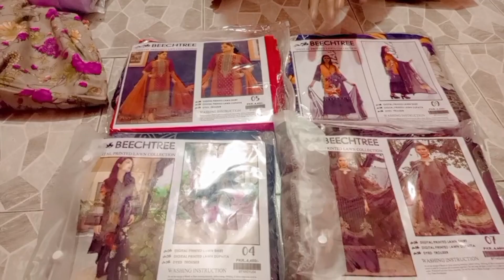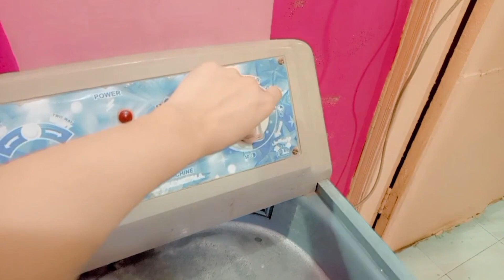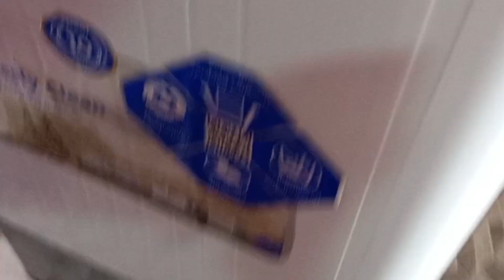washing machine ne dhoka de dia|| mere kapdey sill k agaye|| iftaari distribution.